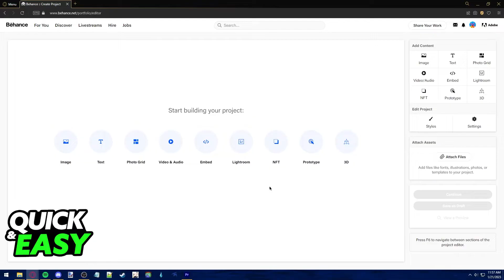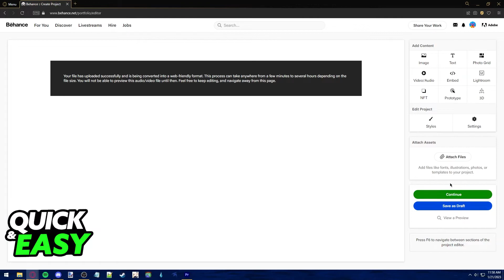How To Post Video on Behance [Quick and Easy]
In this video I will show you how to post video on behance.

I hope I have helped you with the video!